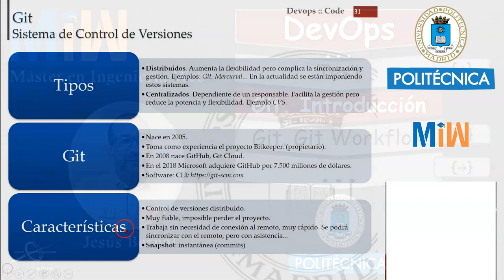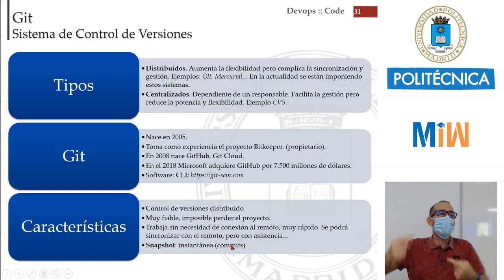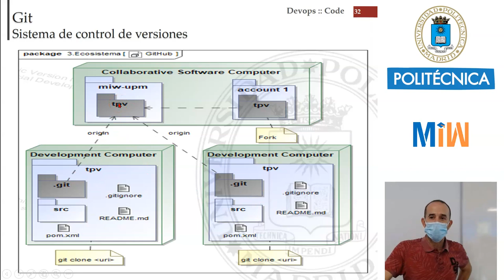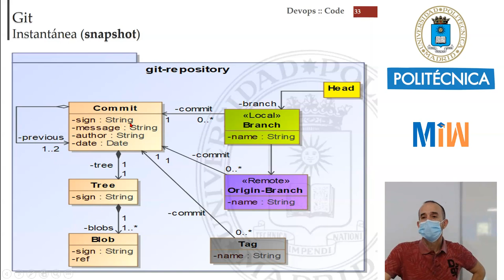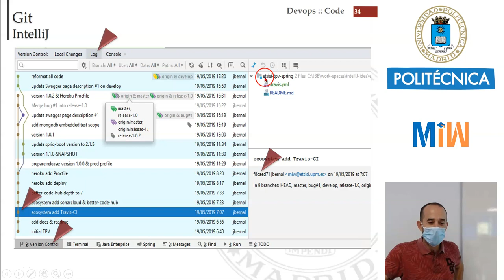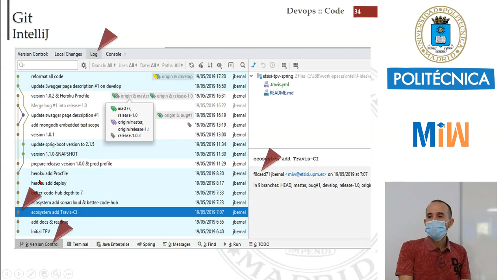Introducción a Git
Con este tutorial veremos una introducción a Git. Git es un software de control de versiones . Este vídeo forma parte del tutorial de DevOps y es el material didáctico del Máster de Ingeniería Web de la Universidad Politécnica de Madrid (UPM).